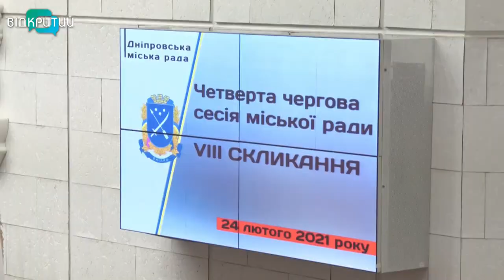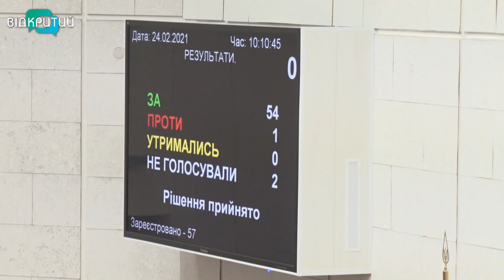Депутати проголосували за матеріальну допомогу чорнобильцям та зменшення тарифу на воду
Матеріальна допомога афганцям та чорнобильцям, зменшення тарифу на воду для мешканців масиву Північний, вдосконалення мережі дитячо-юнацьких спортивних шкіл.  На черговій сесії міської ради Дніпра депутати ухвалили кілька сотень питань.